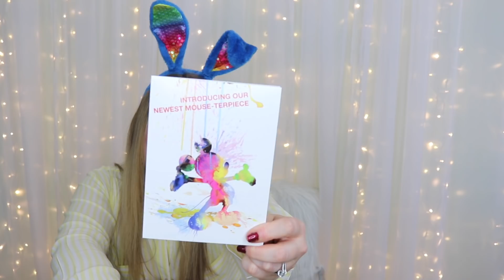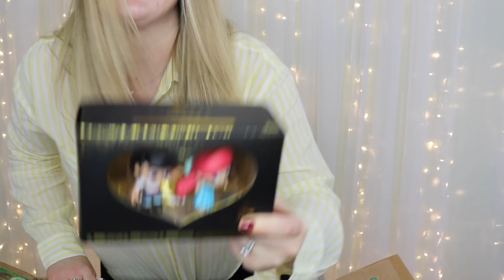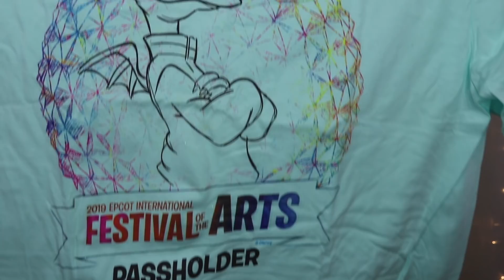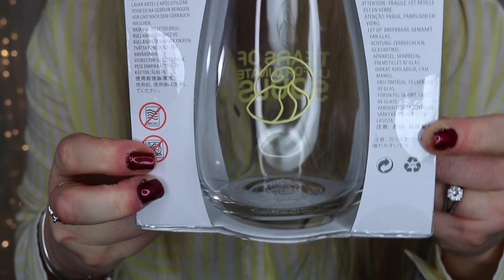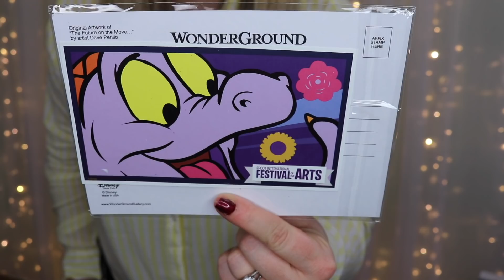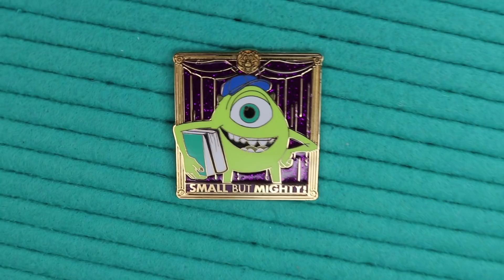DISNEY EASTER BLESSINGS BASKET GIFT EXCHANGE 2019! 🐰💐🐥| YOUTUBE SISTER'S EXCHANGE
Happy Easter, Everyone! Today is a very special video where I will be unboxing an amazing Disney Easter Blessings Basket from my Secret Bunnies! I was lucky enough to be drawn by The Disney Sisters! They sure gifted me an amazing box full of disney pins, wearables, candies, etc. Let me know down below what your favorite item was! Also, be sure to check out everyone else's unbasket-ings (Link below).